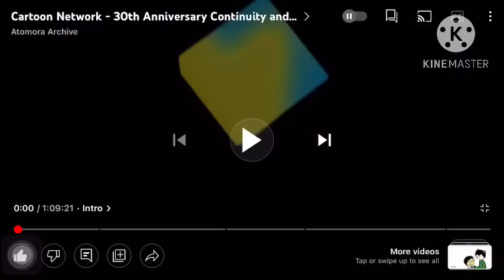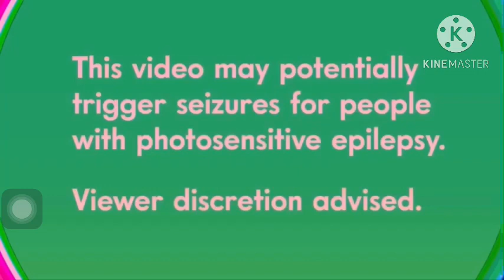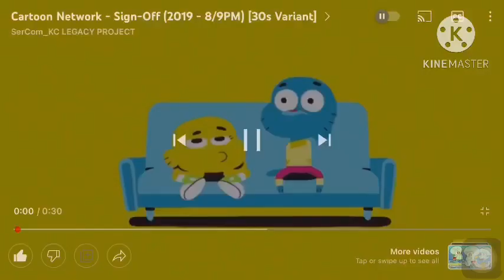❤️➖🍫🆚🥧 challenge with me and @blooqkazoo4170 /fosters home for imaginary friends//CN 30th Birthday